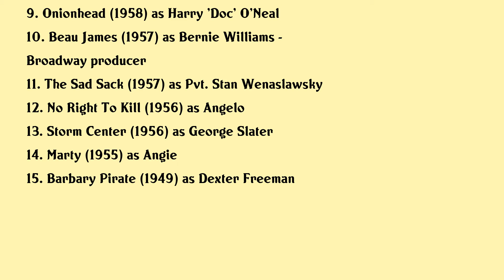Joe Mantell Movies list Joe Mantell| Filmography of Joe Mantell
Joe Mantell Full Movies List Filmography of Joe Mantell

Latest movies of Joe Mantell are:

1. The Two Jakes
2. Movers Shakers
3. Chinatown
4. Mister Buddwing
5. Steel
6. The Birds
7. The Crowded Sky
8. The Scarface Mob
9. Onionhead
10. Beau James
11. The Sad Sack
12. No Right To Kill
13. Storm Center
14. Marty
15. Barbary Pirate

Complete list of movies acted by Joe Mantell are in this video.

Please Comment down your favorite movie of Joe Mantell